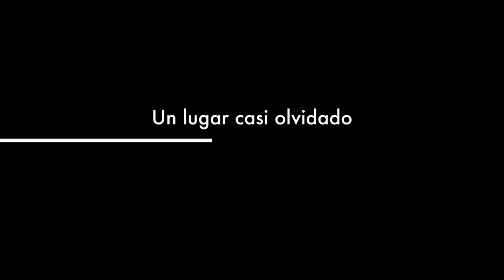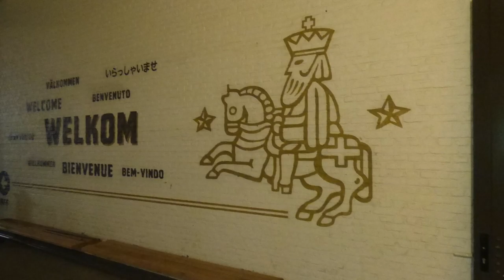Malinas, apagalunas y carillón